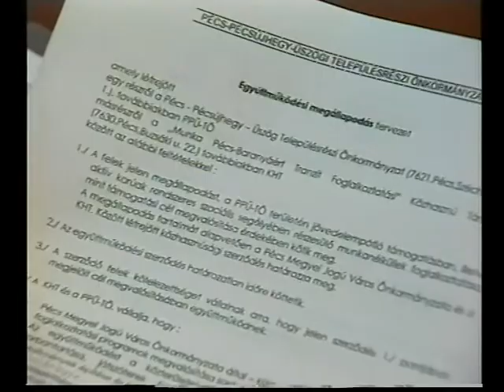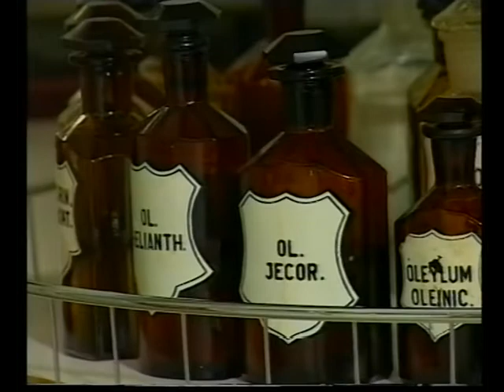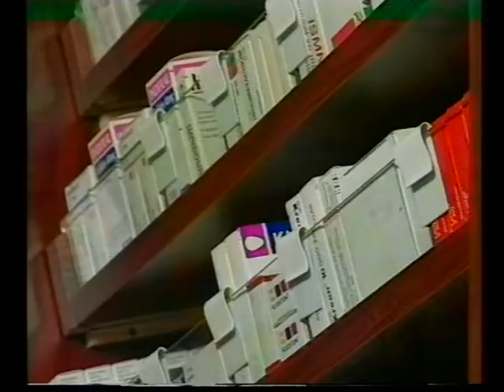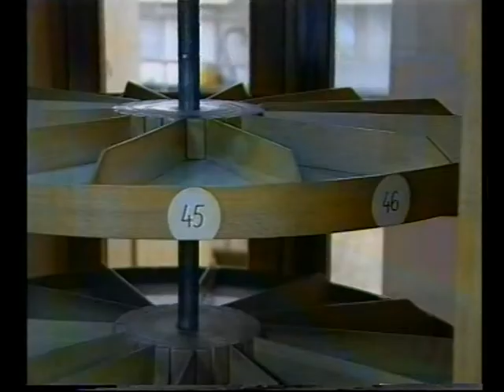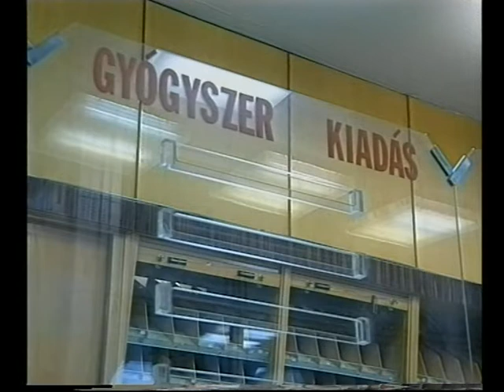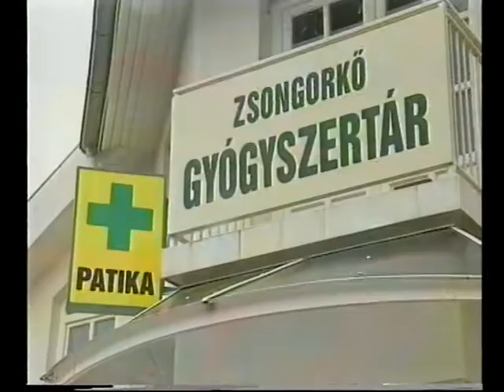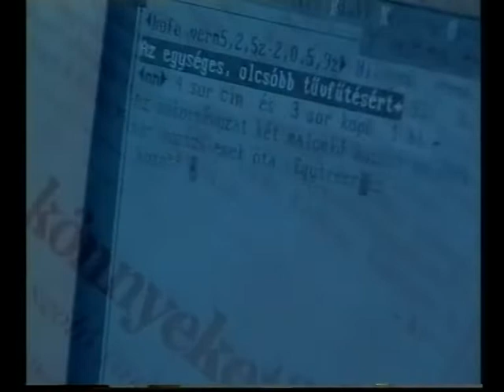Híradó este (1999.11.15.) Pécs TV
Híradó este
Idő: 00:17:50
Készítették: Kozma Ágnes, Nitsch Csaba, Nemes Csaba, Dér Ágnes, B. Bezdán Katalin, Fekecs József, Horváth Attila, Tóth Zsolt, Sipos Erika, Harka Zoltán, Füzes Zoltán, Szalai Péter, Dittrich Ervin

Tartalom:
- Elhunyt a Pécsi Vízmű Rt. vezérigazgatója, Hainess Jenő
- Ülésezett a Pécsújhegy-Üszög Településrészi Önkormányzat
(Megszólaló: Sík László, a Pécsújhegy-Üszög Településrészi Önkormányzat vezetője)
- Elköltözött a Rókus utcai gyógyszertár
(Megszólalók: Pammer Jenőné gyógyszerész; Dr. Várszegi László megyei tisztifőgyógyszerész)
- A Városi Vagyonkezelő Kft. álláspontja a Rókus utcai gyógyszertár költözése kapcsán
(Megszólaló: Dr. Németh Tibor ügyvéd (Városi Vagyonkezelő Kft.))
- Patika nyílt Pécs-Patacson
(Megszólalók: Dr. Blum Zsuzsanna szakgyógyszerész; Dr. Várszegi László megyei tisztifőgyógyszerész)
- Lőgyakorlatot tartottak Pécsváradon, a Zrínyi Tüzérdandár 1. Osztálya és az SFOR alakulat dán katonáinak részvételével
(Megszólalók: Eckhardt Zoltán őrnagy; P. S. Rasmussen, a dán logisztikai támogató kontingens parancsnoka)
- Pécs M. J. V. Gazdasági, Tulajdonosi és Vállalkozási Bizottság ülésének témakörei
- Eredményt hirdettek a Baranya Megyei Közgyűlés által meghirdetett sajtópályázaton
- 8. Halászléfőző Verseny Pellérden
(Megszólaló: Medgyesi Antal, a Pellérdi ÁMK igazgatója)
- Rövid hírek
- Új Dunántúli Napló előzetes
- Időjárás-jelentés

Megjegyzés: hanghiba